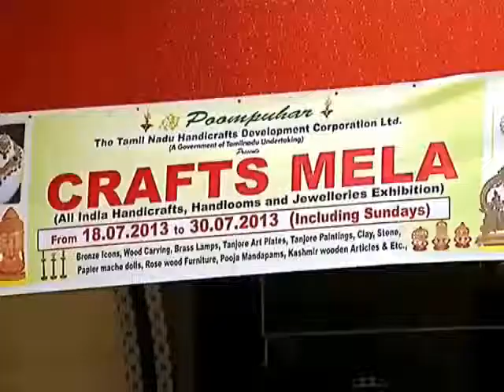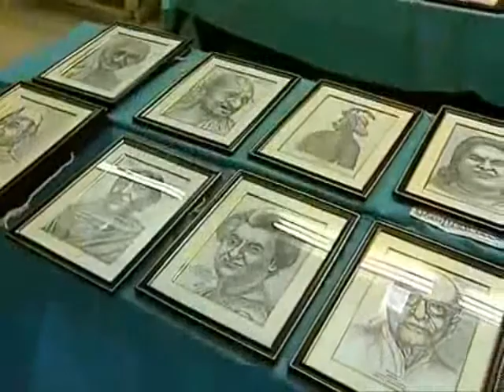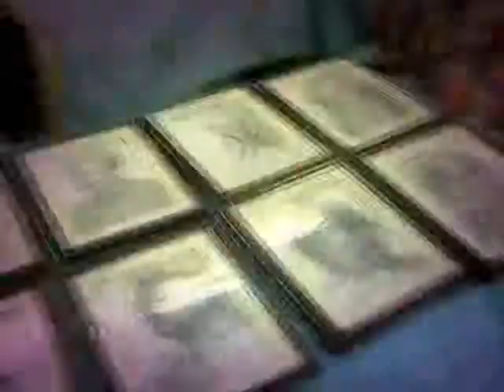HAPPY PONGAL 2015 Wishes to All - Painting Exhibition at Chennai - Jannalukku Veliye - Makkal TV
Painting Exhibition at Chennai - Pen Drawing - Jannalukku Veliye - Thanks to Poompuhar and Makkal TV